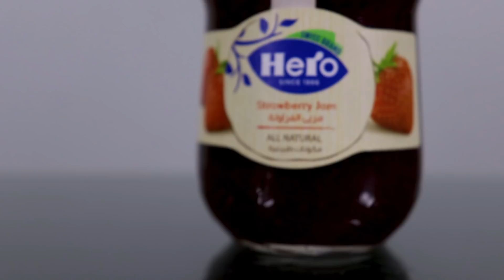احسن مربى فراولة فى مصر | هل فيتراك الافضل؟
احسن مربى فراولة فى مصر و مقارنة بين انواع المربى وشركات المربى الفراولة و الشركات هى فيتراك و حلوانى اخوان و هيرو و الرشيدى و جاميز
ادعمنا بلايك واشترك فى القناة من هنا
المحتوى ... بس كدا